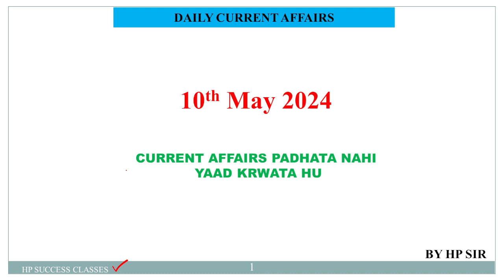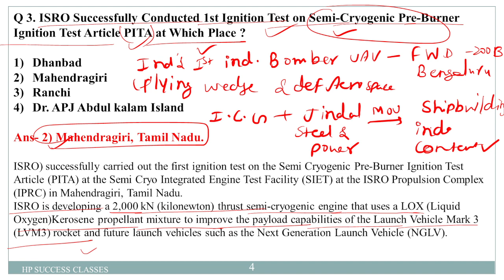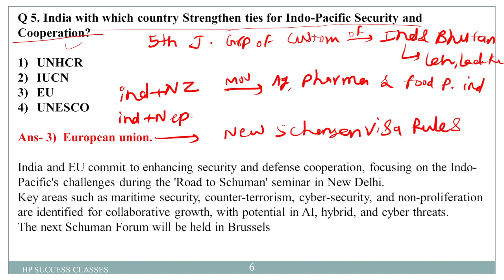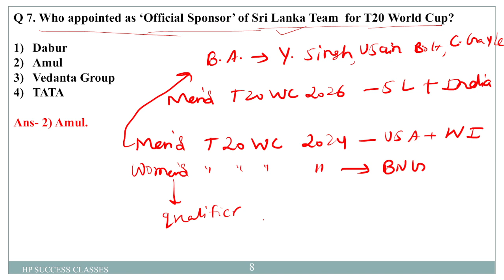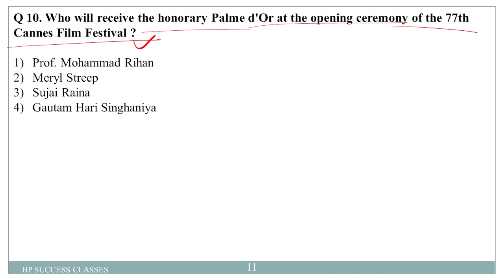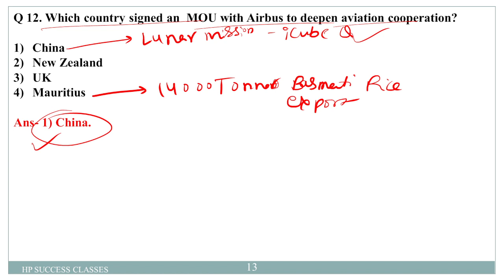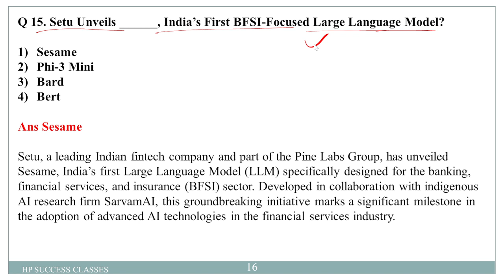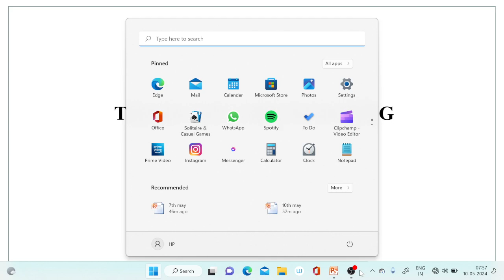10th May Current Affairs 2024 | Daily Current Affairs For Bank Exam| RRB WALO ABHI SE PADH LO